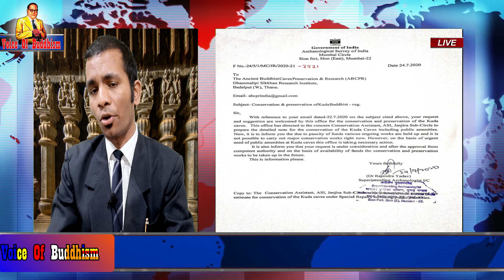पुरातत्व विभाग के अधिकारी अपने विभाग का बोधचिन्ह को न भूले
पुरातत्व विभाग के अधिकारी अगर अपने जिम्मेदारी को भूल रहे है तो लेनी संवर्धकोको अच्छी तरह से पता है जिम्मेदारी का एहसास किस तरह से किया जाता है वो आजी तक बौद्ध समाज ने  कभी इन्हें पूछा नहीं है मगर अभी ऐसा होगा नहीं अभी हर एक लेनी के काम का जबाब देना होगा अगर आपसे नही हो पा रहा है तो खुर्सी   खालो और घर पर बैठ जाए ये अधिकारी
जिसके लिए ये विभाग बना है उसका काम तो ये करते है नहीं है तो आज से उन्हें उसके बारे में पूछना सुरु करो
राजेंद्र यादव अधीक्षक पूरातत्वशास्त्र मुंबई मंडल भारतीय  पुरातत्व विभाग के  एक अधिकारी है जिन्होंने लेनी संवर्धक प्रशांत माली सर इनसे जिस  तरह से बात  किया है उसके बारे में हम उनका निषेध करते है
लेनी संवर्धन केलि अगर पुरातत्व विभाग काम नहीं करता है तो वो लेनी से अपने  अधिकार हटा ले और बौद्ध समाज को अपने धरोहर को बचाने का  काम करने दे
हम पूरी तरह से तैयार है अपने धरोहर को बचाने केलिए
मा . राजेंद्र यादव अधीक्षक पुरातत्वशास्त्र मुंबई सर्कल सायन भारतीय पुरातत्व विभाग
और दोस्तों व्हाईस ऑफ़ बुद्धिझम को ऐसे ही साथ देते रहिए जो बौद्ध धरोहर की बातो को सामने लाते रहेंगे
जयभीम नमो  बुद्धाय
Support Our Youtube Channel
VOICE OF BUDDHISM